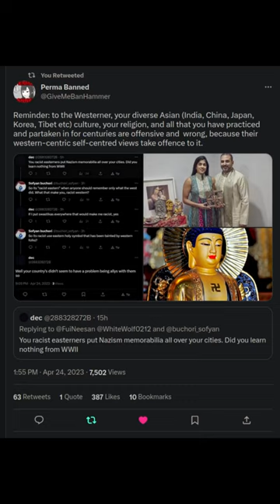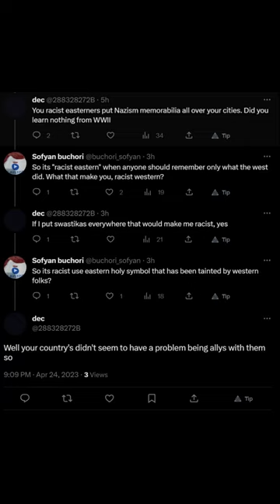To a hammer everything is a nail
How The Majority is Kept from Truth By Making Them Afraid of Symbols by Danny Wilten

You can join the RETRO Machines Facebook Group if you like oldSkool computers

I highly recommend Mozilla Firefox and Firefox alternatives. You want people to use your product then cater to your main audience.

Security and privacy is no joke.

If I want ads I can always get a cable subscription. Addons and extentions are also great for other things.